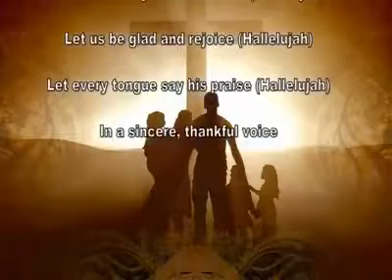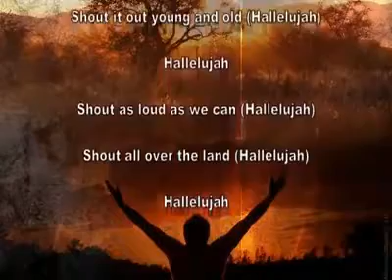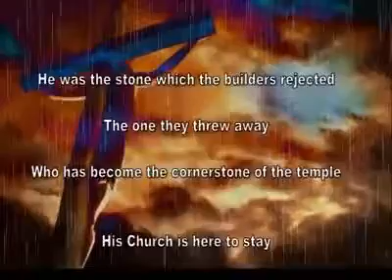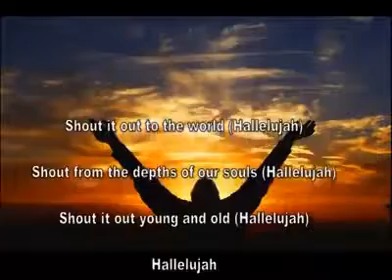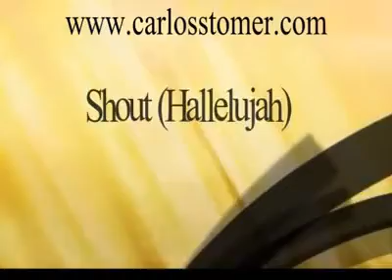Shout (Hallelujah!) - Emmanuel Carlos St.Omer Happy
Thank God for wonderful news
Jesus Christ is alive
There was no door on his tomb
And no one to be found inside
Shout the good news - Hallelujah!